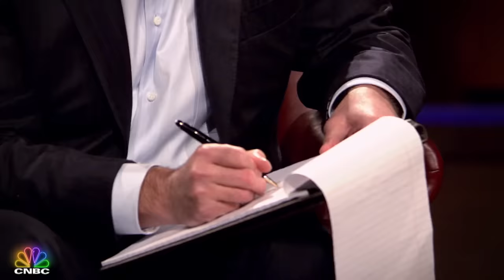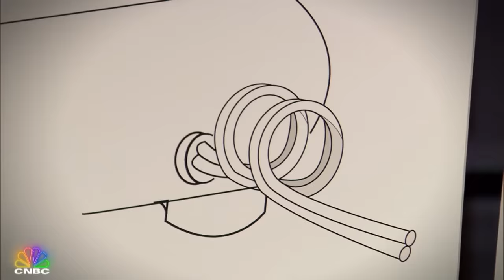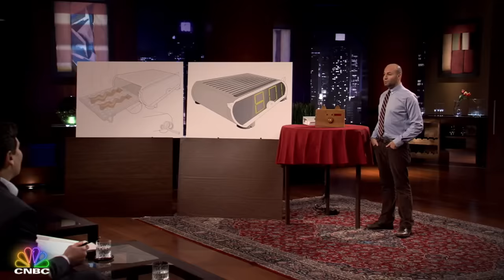Wake’N Bacon Tries To Cook Up A Deal | Shark Tank Worst Pitches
In one of the craziest Shark Tank pitches, Matty Sallin stepped into the Shark Tank seeking $40,000 for a 20% stake in his alarm clock invention that will wake you up with the smell of cooked bacon.